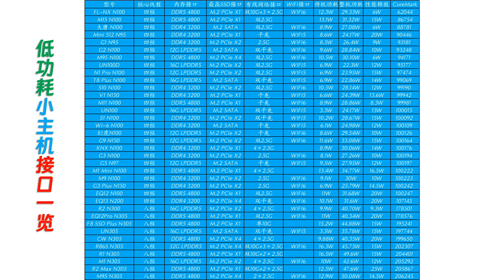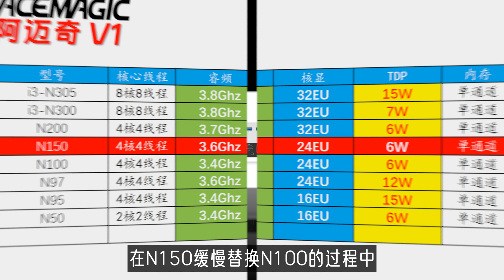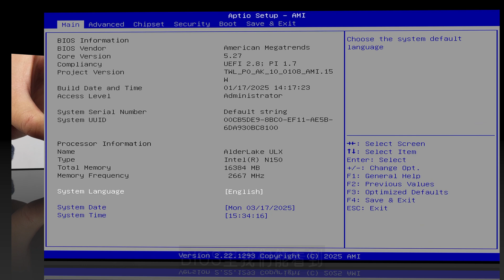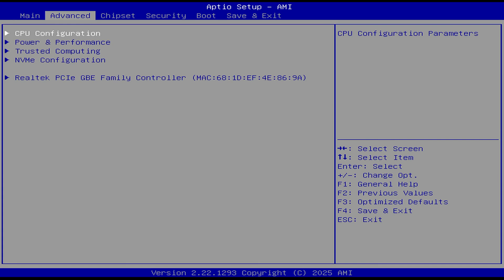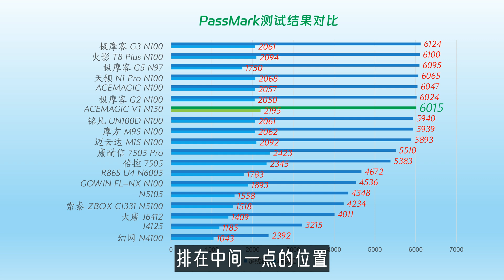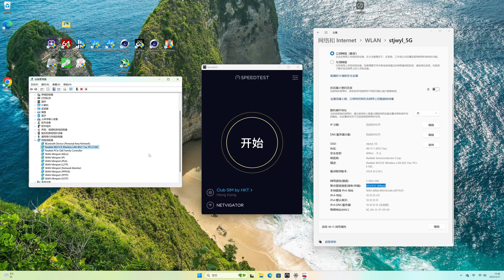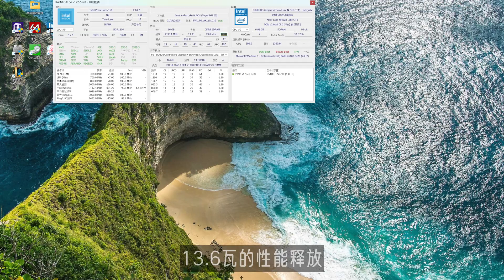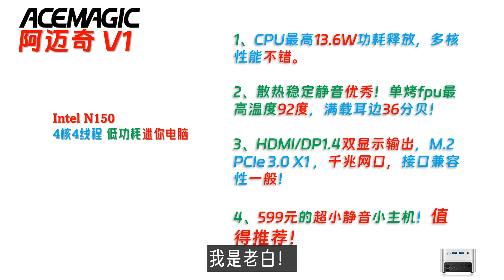N150超小静音！ACEMAGIC阿迈奇V1 N150迷你主机全面评测！超小迷你主机中最安静！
旗舰高性能小主机：
GMK极摩客 K8 Plus 8845HS迷你电脑：

00:00 Intro
01:30 配件与接口
02:55 稳定度与性能测试
05:06 显示存储网络
06:09 功耗散热静音
06:40 最后总结